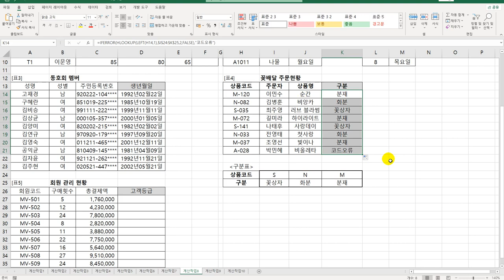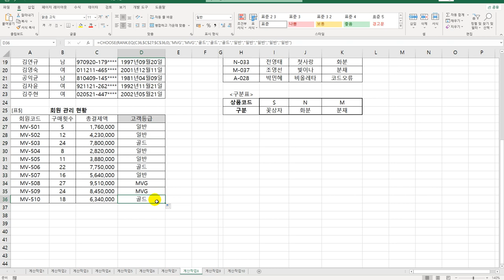[컴활2급실기] 0140 계산작업 문제 8회